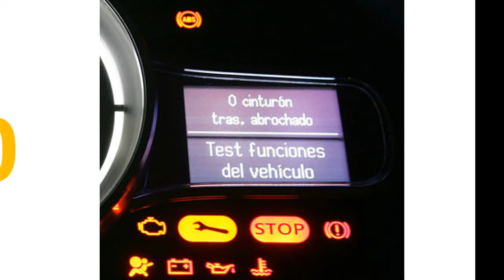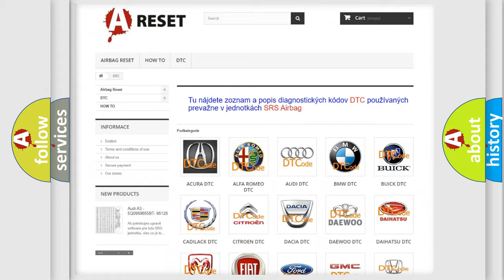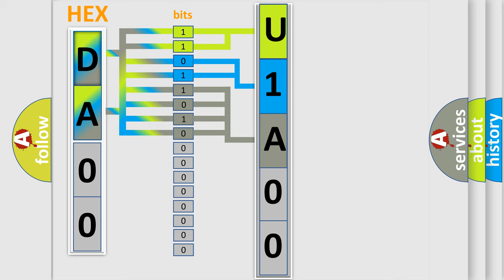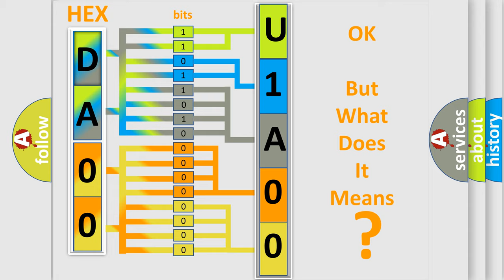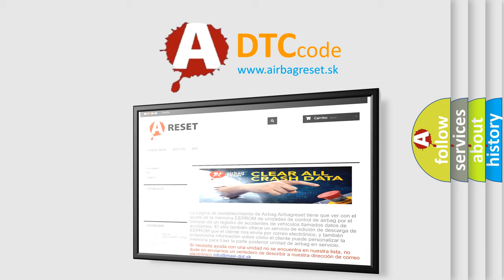DTC Lincoln U1A00-87 Short Explanation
Contents:
0:21 Basic DTC analysis according to OBD2 protocol standard.
1:48 Insight into programming
2:58 A diagnostically understandable description of the Diagnostic Trouble Code
3:05 Basic error definition

Make:
Lincoln
Code:
U1A00:87
Definition:
Private Communication Network: Missing Message
Cause:
Set by the APIM when it sends a request over the I-CAN to the ACM and does not receive a valid response from the ACM on the SDL circuits in five seconds with at least three retries,or if there is a fault which would prevent data from being transmitted through any of the following Satellite radio coaxial cable between the ACM and satellite radio orGPS splitterSatellite radio orGPS splitterRear satellite radio orGPS coaxial cableSatellite antenna
Failure Type:
Missing Message